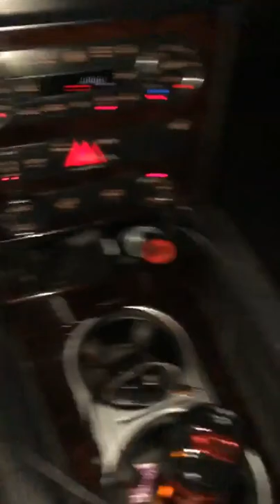Clash entre Zaga Bambo et Aristo le Blédard , Zaga le met en garde